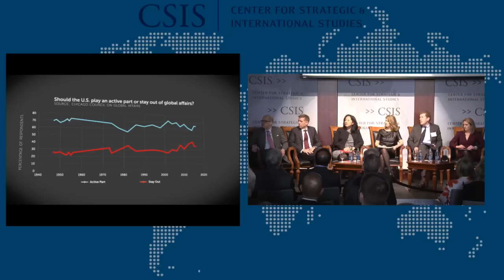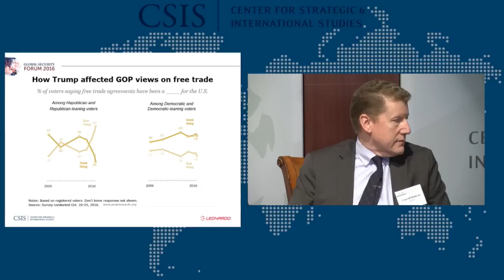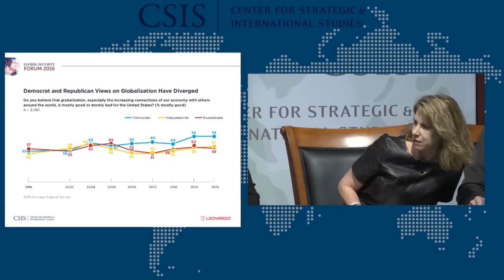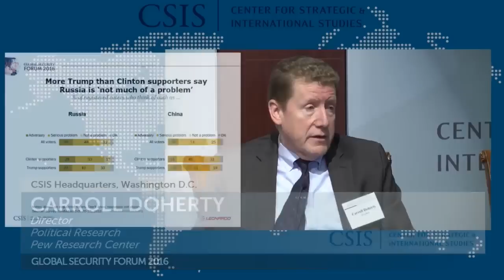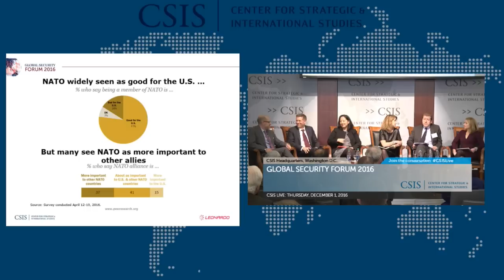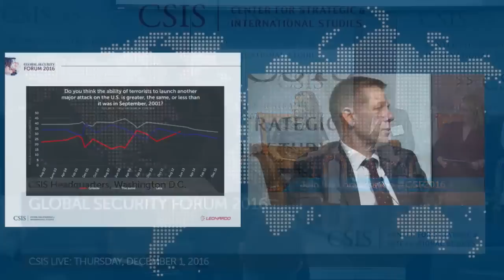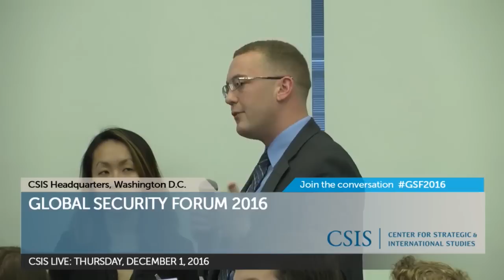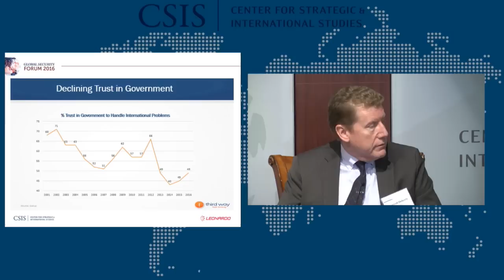GSF 2016: Public Opinion Trends and Implications for the Next Administration's Foreign Policy Agenda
Global Security Forum 2016: Public Opinion Trends and Implications for the Next Administration's Foreign Policy Agenda

Speakers:
Max Boot
Jeane J. Kirkpatrick Senior Fellow for National Security Studies, Council on Foreign Relations

Carroll Doherty
Director, Political Research, Pew Research Center

Mieke Eoyang
Vice President for the National Security Program, Third Way

Dina Smeltz
Senior Fellow, Chicago Council on Global Affairs

Dr. Trevor Thrall
Senior Fellow, CATO Institute and Associate Professor, George Mason University

Moderated by:
Dr. Kathleen Hicks
Senior Vice President; Henry A. Kissinger Chair; and
Director, International Security Program, CSIS